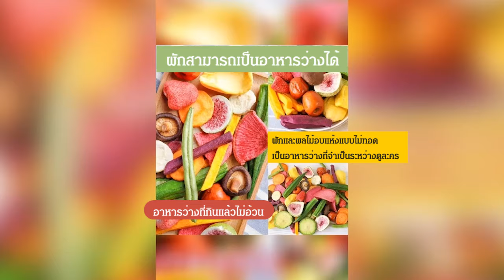ผักและผลไม้ออร์แกนิคธรรมชาติอบแห้ง มีผักและผลไม้สด 18 ชนิด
เทคโนโลยีกาแบบแช่เยือกแข็ง VF ที่อุณหภูมิต่ำของญี่ปุ่น
มีคุณค่าทางโภชนาการ ดีต่อสุขภาพ อร่อ ยและกินแล้วไม่อ้วน